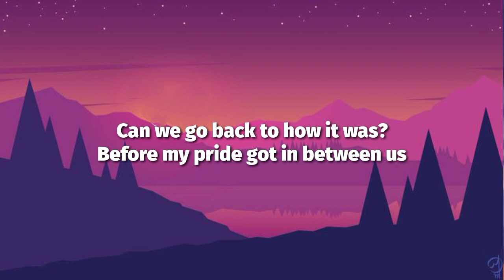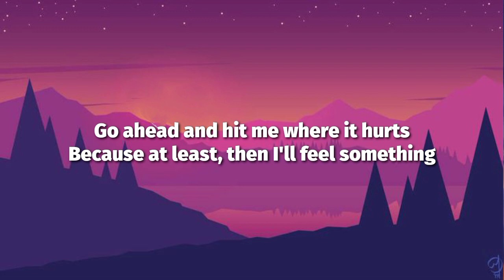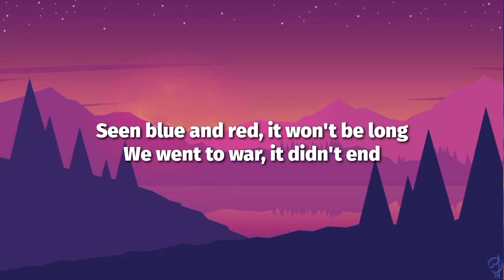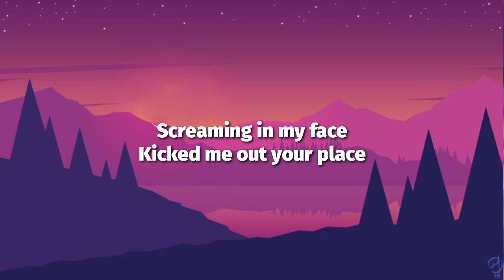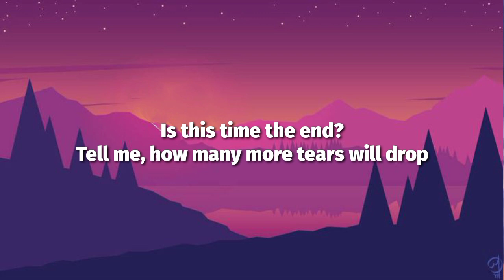The Kid LAROI - Love Again (Lyrics)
Lyrics🎙️: The Kid LAROI - Love Again (Lyrics)

[Chorus]
Till you hit me with "Can we talk?"

Tags🔖:
the kid laroi, laroi, thekidlaroi, love again, loveagain, tkl, the first time, thefirsttime, the kid laroi new video, the kid laroi new song, the kid laroi new mixtape, the kid laroi fuck love